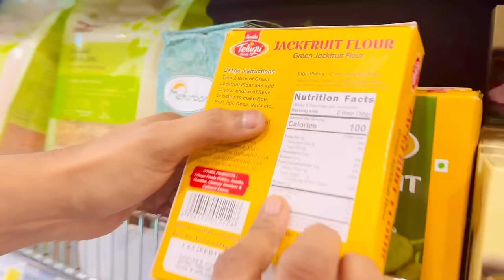ఆ కష్టాలు అర్ధమవ్వాలంటే VILLAGE లోనే పెరిగుండాలి | He is Superman అంట | చాల కష్టంగా గడిచింది | RADI